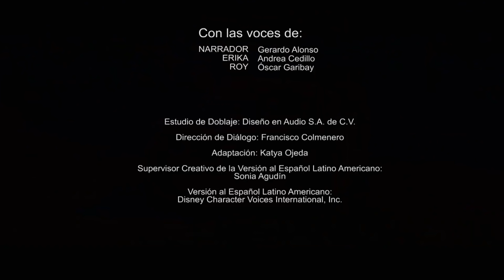Cars | Los Rivales más Rudos de "El Rayo" McQueen | Ruedas Superveloces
¡Bienvenidos a Ruedas superveloces! Tu parada obligatoria para conocer todo sobre el mundo de Cars. Se dice que nuestro adversario es nuestro mejor maestro. Pero, ¿qué se puede aprender de estos groseros adversarios?